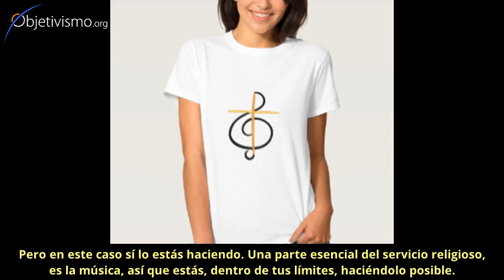Músico ateo tocando en misa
Siendo ateo, ¿puedo justificar cobrar por tocar música en la iglesia?